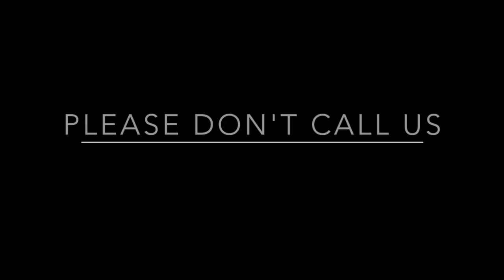Please Don't Call Us A Game Truck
We take personalizing your party. VERY PERSONALLY! Playing video games is only a fraction of what we do. So PLEASE don't call us a Game Truck!